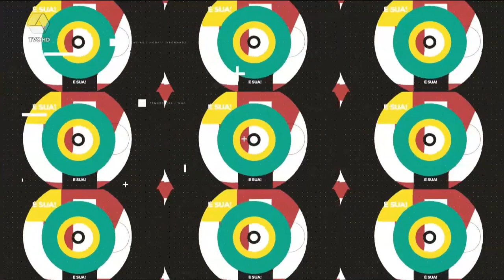Babados e Boatos destaca o Dia dos Pais dos famosos